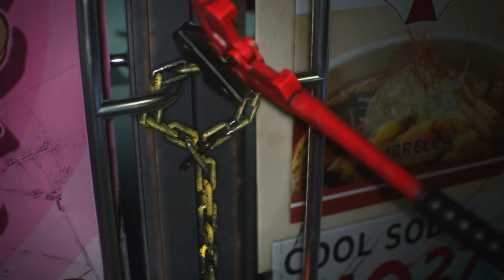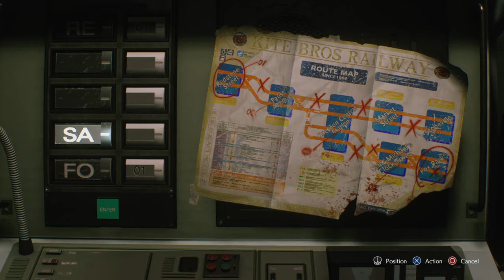RESIDENT EVIL 3 REMAKE Assisted Gameplay - Part 2